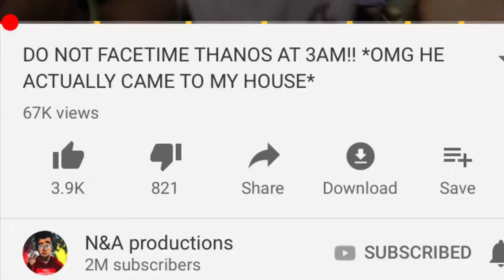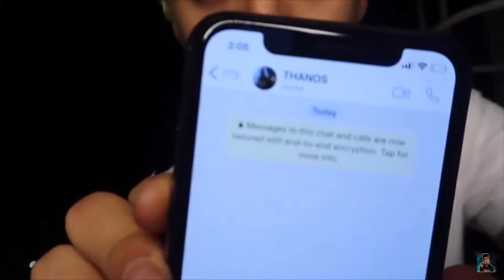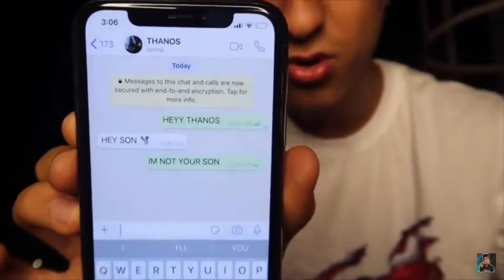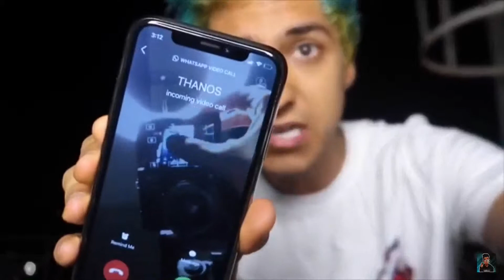My Favourite YouTuber Called Thanos at 3:00 AM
Yay!! So in todays video we have a very insane video, we are going to look at N&A productions guys oh my god guys this is gonna be so insane I can’t wait to see how insane it’s going to be, it’s insane!

Background Game: Payback²